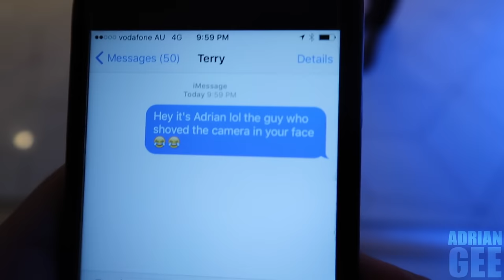Can Love Start With Me And You!? | Comment Trolling | Adrian Gee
In today's prank video I, Adrian Gee took the most favoured trolling comments out onto the streets. Some comments that were used are: "Hey, I have a Lamborghini can I just quickly grab your phone number?', 'I lost my number can I have yours?', 'It's a really hot day today, maybe you should take your shirt off', 'I would remove every single chair in the world just so you would have to sit on my face', 'Are you a parking ticket? Because you're going to cost me $100', 'You seem to have low standards, can I have your phone number?', 'Can I follow you home because my mum told me to always follow my dreams', 'Are you a gorilla exhibit because I wanna drop a kid in you', 'Can we have a threesome?', "If you were a burger at McDonalds you'd be called McGorgeous", "Do you have measuring tape? I need to measure my penis", "You wanna have a naked pillow fight?", "Words cannot describe how gorgeous you are but numbers can, 4/10", "When I'm home alone I pretend I'm a carrot", "Do you work at the post office because I seen you checking out my package", "If you were the sky I would jump out of the plane", "Do these pants make my dick look big?", "Do you have pet insurance because I'm gonna destroy your pussy", "I may not be the best looking guy around here but I'm the only guy talking to you, Can I buy you a drink or do you just want the money?", "Can I have your fax number", "When I was born I had 2 options; One was to have perfect memory and the other was to have a huge pen*s, unfortunately I can't remember which one I chose", "Will you be my personal trainer because I'm seeing a girl next week and I like your muscles", "I like my women like I like my coffee, sealed in an airtight container in the freezer", "Do you remember me, we went to school together", "I was gonna tell you a di*k joke but it's too long", "Speaking like the sims to a stranger", "You're the only girl I love but in 10 years time I'll love another girl and she'll call you mommy", "Can I follow you on Instagram because my mom keeps telling me to follow my dreams", "I wasn't staring at your boobs I was staring at your heart", "I'm searching for treasure can I search around your chest", "Nice legs what time do they open?", "The alphabet starts with A B C, numbers start with 1 2 3 can love start with you and me?", "If you were a triangle you'd be a cute one", "You look like my future girlfriend" and plenty plenty more awkward social interactions.

If you did enjoy this public trolling prank video make sure you include your comments in the comment section down below to possibly be featured in the next episode of comment trolling.

My name is Adrian and I go by as Adrian Gee here on YouTube. I'm an aspiring actor / model who loves travelling the world and creating content for you guys here on YouTube.

On this channel you will find: Pranks, Social Experiments, Public Trolling, Comment Trolling, Street Interviews, Picking Up Girls, Funny Videos, Epic Crazy Videos.